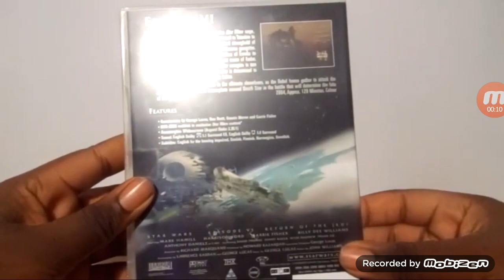Star Wars Return Of The Jedi (UK) DVD Unboxing